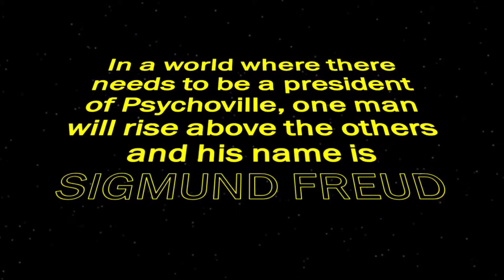Sigmund Freud Campaign Commercial